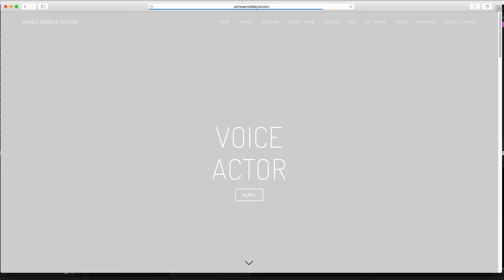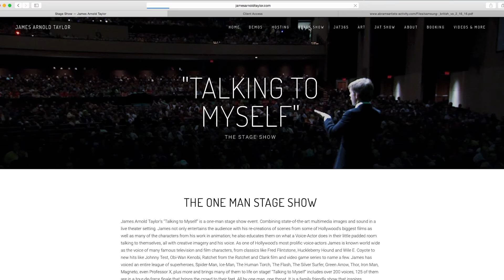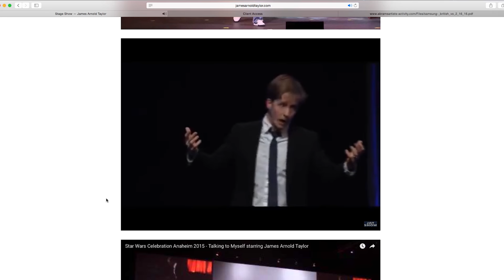Advice for Aspiring Voice-Actors: Ask JAT #2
It's another installment of "Ask JAT" with the single most asked question at JamesArnoldTaylor.com...